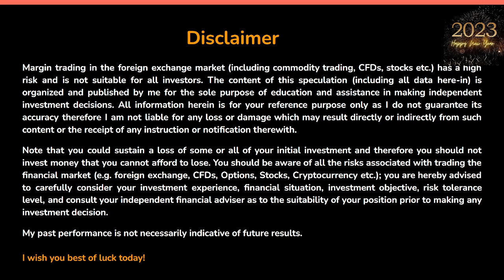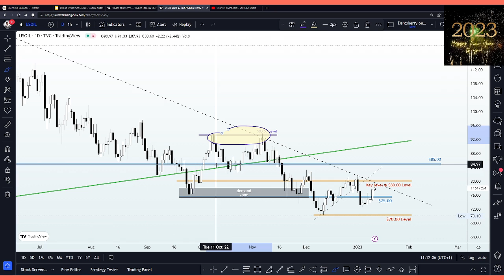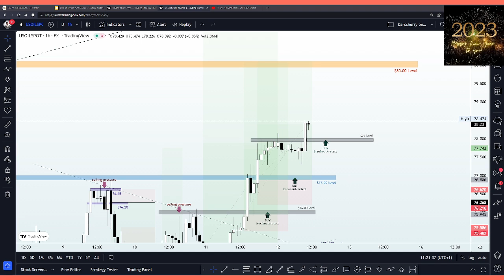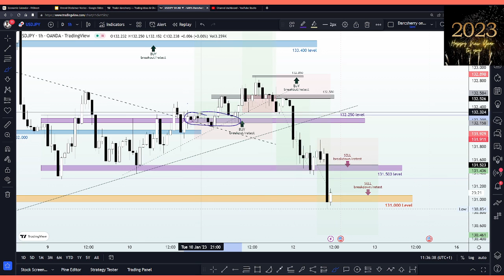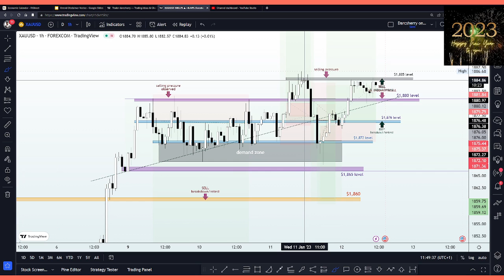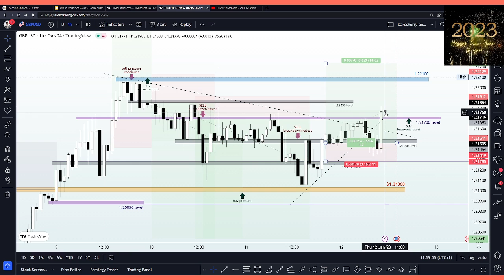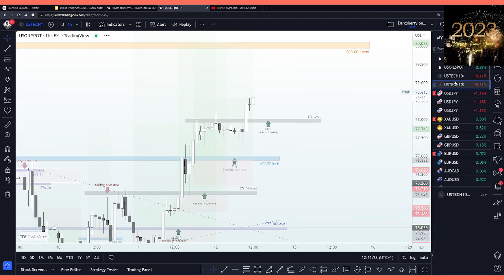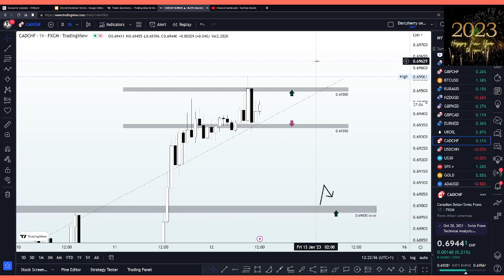Forex Live Studio Technical Analysis | 12th Jan. 2023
The pairs we analyzed today have been broken down into timestamps (click on the timestamp to choose the pair that interest you):
01:13 Disclaimer/Intro
03:08 Trading Tip
07:17 Highlights of macroeconomic event for the week
08:05 USOil analysis
20:55 USTech100 analysis
35:05 USDJPY analysis
48:05 XAUUSD analysis
54:40 GBPUSD analysis
01:00:44 CADCHF analysis
01:08:55 SUMMARY